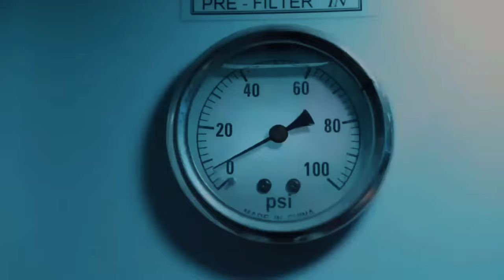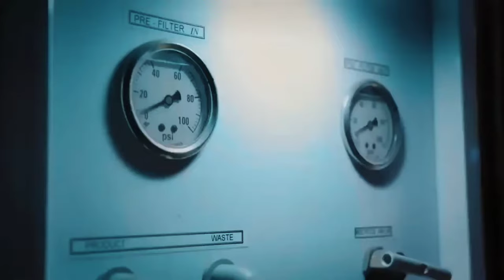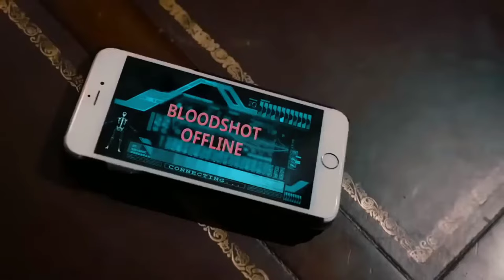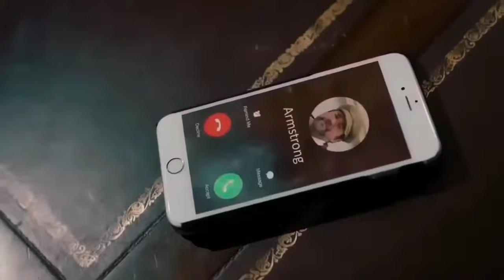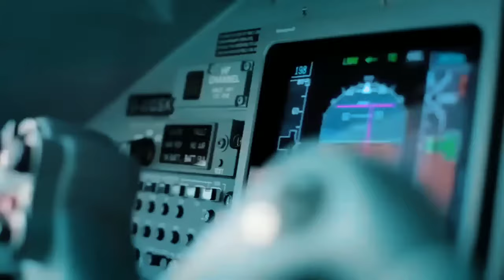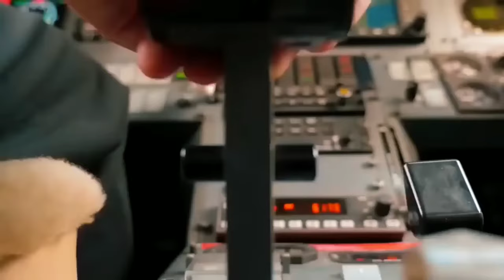Michael jay White Action Movie Gangster Best Hollywood movies Action Full Length English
Welcome to Universal Pictures Usa YouTube Channel
Keep Supporting..